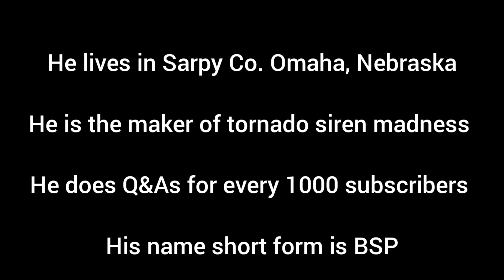guess the youtuber part 3